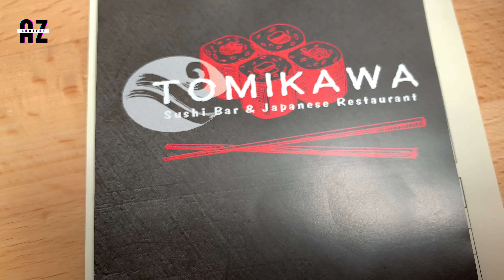AYCE Sushi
AZ Content will be uploading all kinds of content from A-Z and become your one stop shop for content.